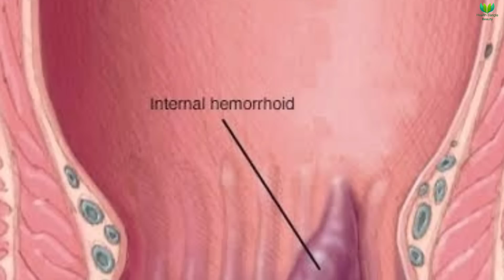গর্ভবতীদের কি কি শারীরিক সমস্যা হয়? || গর্ভাবতীদের শারীরিক সমস্যা গর্ভের বাচ্চার জন্য কতটা বিপদজনক?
গর্ভবতীদের কি কি শারীরিক সমস্যা হয়? || গর্ভবতীদের শারীরিক সমস্যা গর্ভের বাচ্চার জন্য কতটা বিপদজনক? || health problem during pregnancy || pregnancy health problem and solution || Health Bangla Beauty